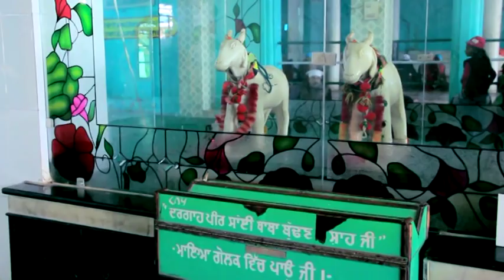Eh Dar Hai Budhan Shah Ji Da |New Punjabi Devotional Song | Fine Track Audio| Full HD Song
Album - Eh Dar Hai Budhan Shah Ji Da
Music Director - Jassi Brothers
Singer - Deepak Maan
Editor- Harmeet S Kalra
Presented By Mintu Oberoi
Audio Label - Fine Track Audio